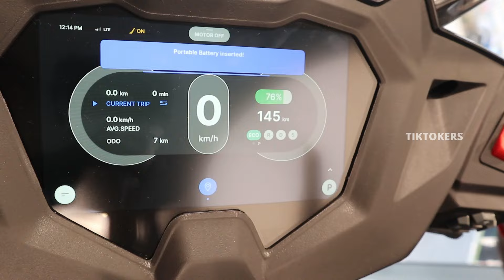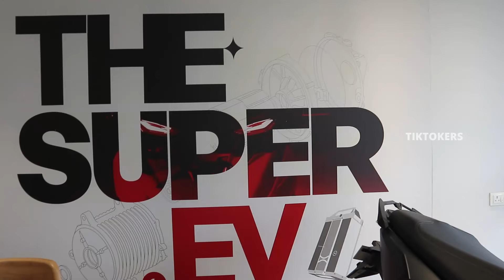simple one ഇലക്ട്രിക്ക് സ്കൂട്ടർ / മൈലേജ് ,സ്റ്റൈൽ ഇതിൽ ഇവനെ വെല്ലാൻ ആരും ഇല്ല 212 km range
simple one
sales and service please contact